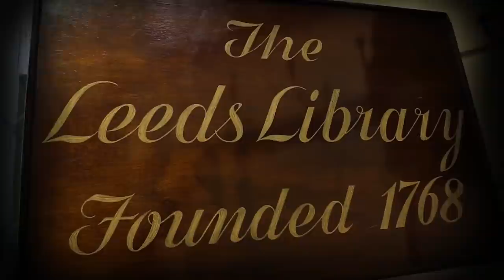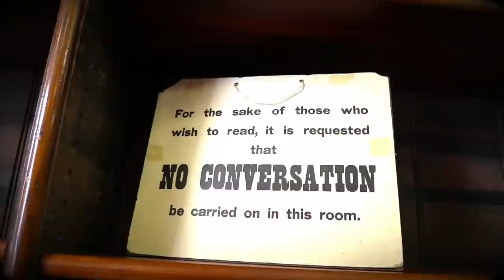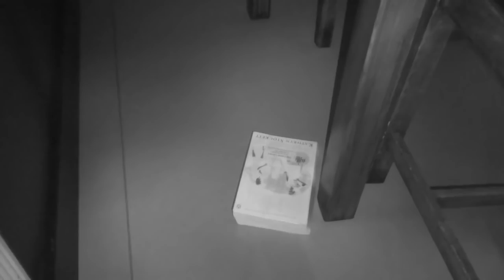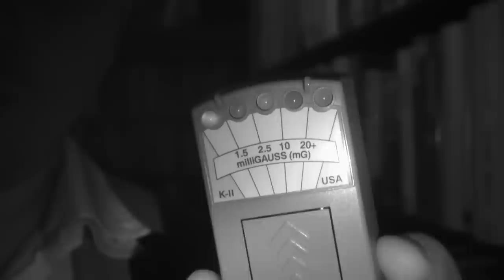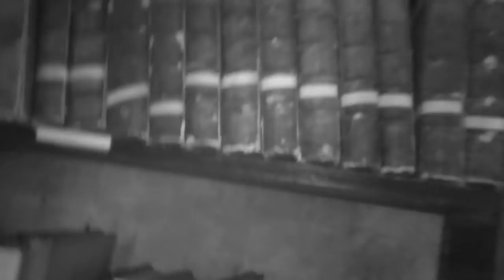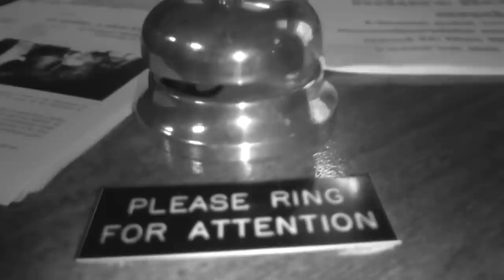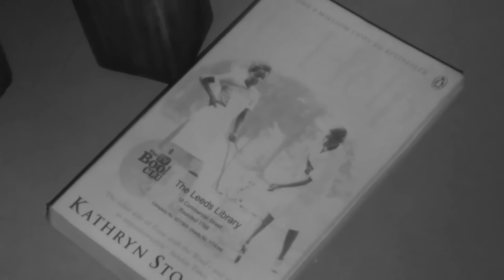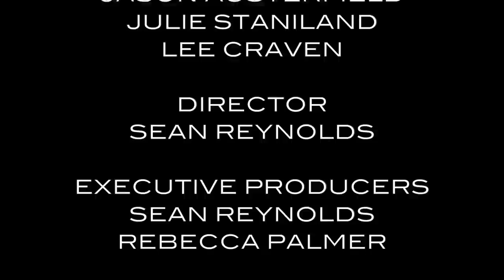Opening The Book at Leeds Library (Part 1) - Ghost Dimension: Flying Solo (Episode 7)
Sean delves deep and investigates Leeds Library to uncover what is haunting and frightening the staff that work here.

Join Sean as he investigates the UK's most haunted paranormal locations. Witches, demons and lost souls are what he intends to seek out. Ghost hunting taken to the edge with dramatic results. What you see and hear is what happened on every location and Sean will take you on his journey through the Ghost Dimension.